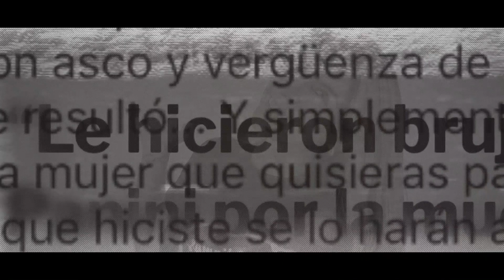Se dice de mí por Karla Panini | Teaser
Próximamente…
Entérate a través de estas cuentas: